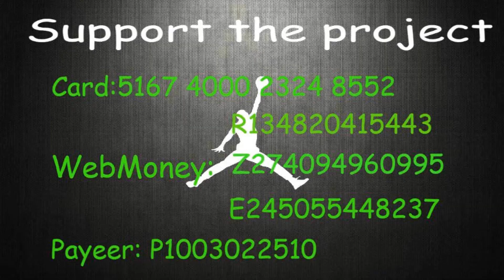Stephen Curry's BEST Finishes At The Rim This Season So Far